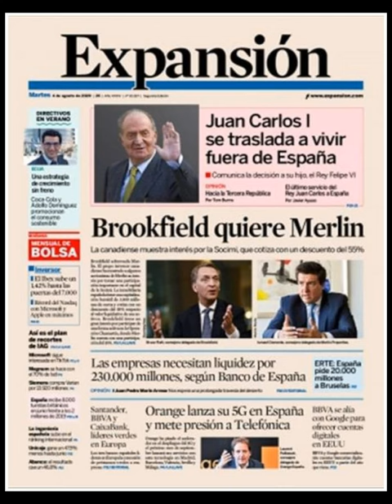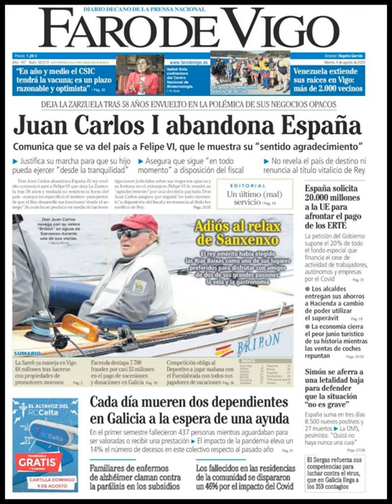Noticias Martes 4 Agosto 2020 Principales Titulares Portadas Diarios Periódicos España Spain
Principales Titulares de Noticias en Portadas Diarios Periódicos Españoles del Martes 4 de Agosto de 2020 ¿Que le Parecio este día?